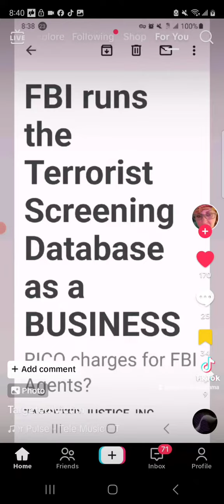about time people are getting charges facts 💯